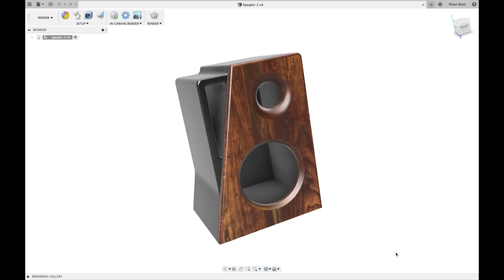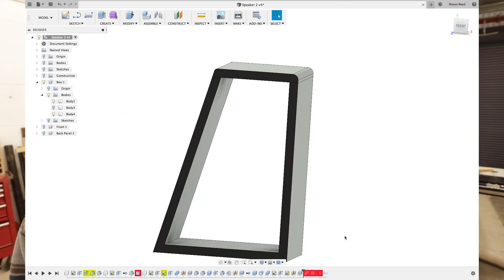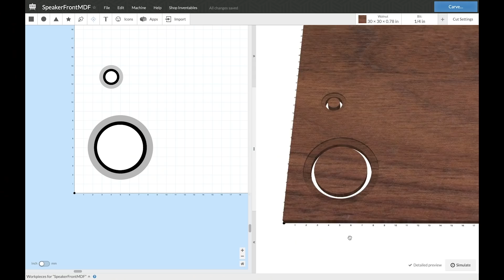Building the Fanciest Shop Speakers...Ever?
Watch me show you how I made a pair of new shop speakers real quick.

BITS & BITS CO.
CODE: SHAUNBOYD15

Tools I Use:
● SawStop 3-HP Professional Cabinet Saw
● Festool Domino Joiner DF 500
● Festool Track Saw TS 55 Req
● Bosch 2-1/4 HP Plunge and Fixed Base Router
● Makita 18V LXT Sub-Compact Drill & Driver
● Dewalt Jig Saw
● Ridgid Oscillating Belt & Spindle Sander
● Dewalt Random Orbit Sander
● Makita 3” x 24” Variable-Speed Belt Sander
● Jet 16-32 Drum Sander
● Grizzly 2-HP Canister Dust Collector
● Titebond III Wood Glue

Camera Gear I Use:
● Canon EOS 77D Body
● GoPro HERO5 Black
● Canon 10-18mm Lens
● Rode Videomic Pro-R+
● JOBY GorillaPod